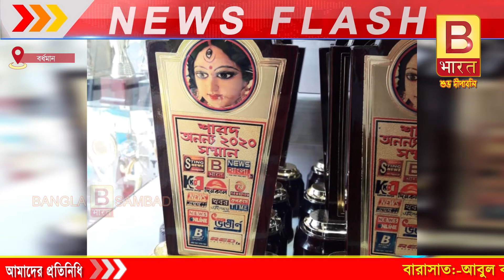বিজয়ার শুভেচ্ছা জানালেন দিব্যেন্দু সরকার#banglabharatsambad#biswabharat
বিজয়ার শুভেচ্ছা জানালেন দিব্যেন্দু সরকার#banglabharatsambad#biswabharat#uttar24pargananews#banglakhabar#kolkatapolice#barasatnews#wbpolice#bengalinews#nabanna#containews